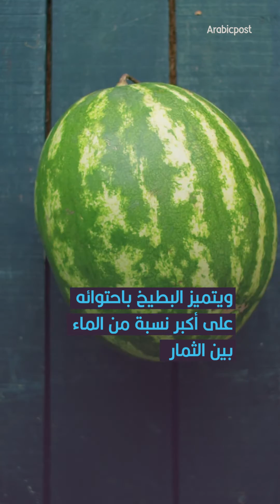لا تشرب الكمية الكافية من الماء في الصيف.. تناول هذه الخضراوات والفواكه لتعويض ذلك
يأتي فصل الصيف بحرارته التي تجعل أجسامنا تفقد السوائل بشكل كبير، والمشكلة أن البعض لا يشربون الكمية المناسبة من الماء، ولذلك ينصح المختصون بتناول هذه الفواكه والخضراوات بدل الماء